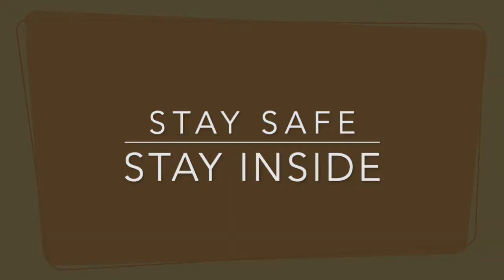BHPL Library Insider [Teen Editon] - Marissa Meyer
Please enjoy our second episode of the BHPL Library Insider, Teen Edition, featuring best-selling author Marissa Meyer!